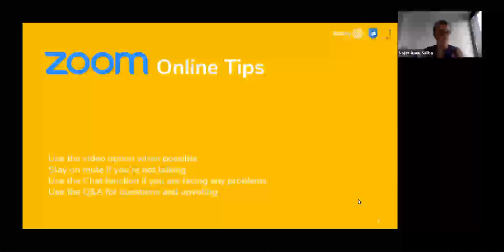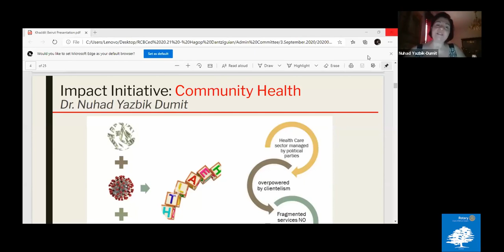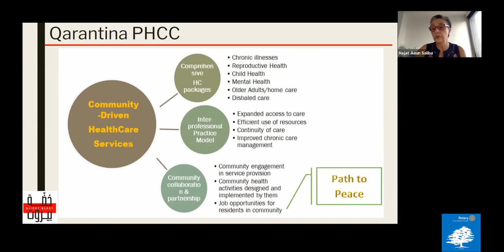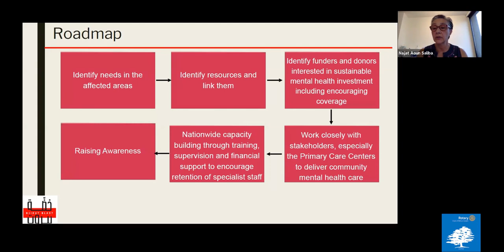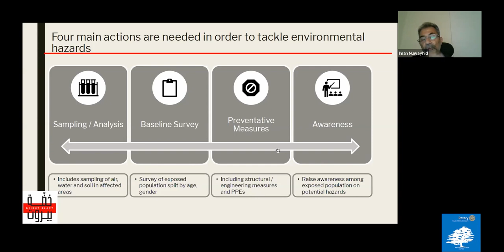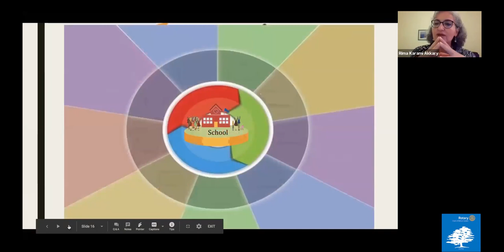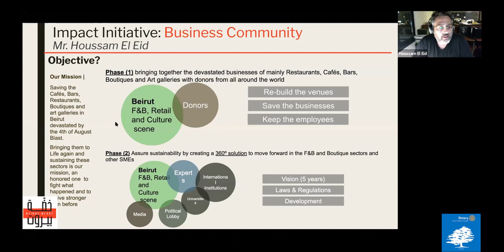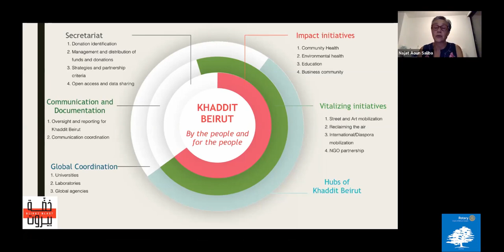RotarX S2E1 - Khaddit Beirut - Breaking the Cycle with Dr Hon Member Najat Aoun Saliba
The Beirut blast on 4 August 2020 was a massacre claiming the lives of 200 people, wounding 6,000, and rendering 300,000 homeless. The Blast made us, a group of experts, academics and activists, drop everything we are working on to support our fellow citizens in their struggle to rise again and remain rooted in their country. Our mission is to identify losses, draw guidelines, fund, channel relief to credible institutions already active in this field of work and audit projects implementation . The road-map to recovery is not about rebuilding the city, but rebuilding faith in a time of great pain, frustration, and chaos.